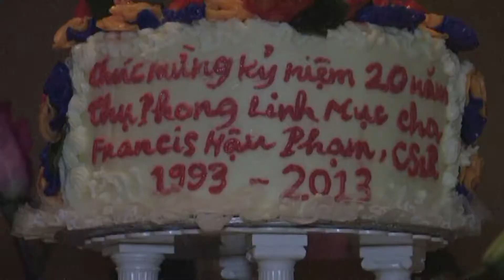PHAN 1 MUNG SINH NHAT LAN THU 55 CHA PHAM HAU